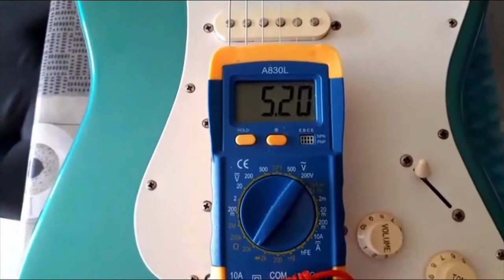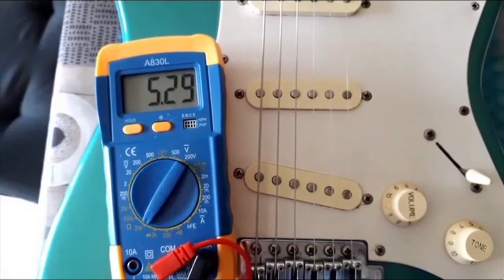Richwood - stratocaster Guitar Maintenance !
youfollowmeandIfollowyou - together we are stronger!